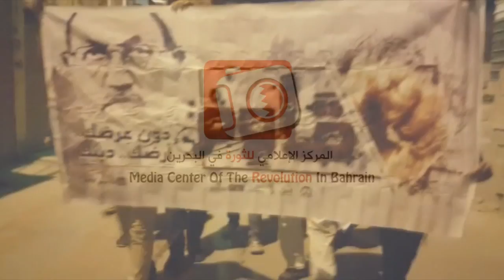مسيرة في البلاد القديم استعداداً للعصيان المدني في ذكرى الإحتلال السعودي 10/3/2017 Bahrain